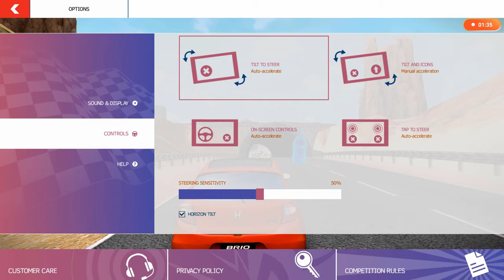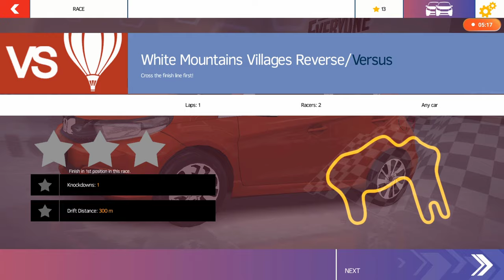Asphalt Nitro DLC Brio Virtual Drift Challenge - Honda Brio RS & Honda Brio Satya | 1080p ⁶⁰ᶠᵖˢ✔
Game Name: Brio Virtual Drift Challenge
Platforms: Android and iOS
▬▬▬ Description ▬▬▬
Feel the excitement of racing on the circuit just with the touch of a finger. Push your adrenaline in Brio Virtual Drifting Competition!
Go through 16 circuits and be the champion with the most drifting records. Be the winner every month and get a total prize of IDR 35 million and exclusive merchandise from Honda!
Available in 3 modes, you can compete with the support of high performance from All New Honda Brio. Explore various circuits through the Campaign Challenge, or practice your ability to drift off the asphalt through the Quick Race mode. Meanwhile, you can also take part in the Online Competition mode to get top rankings on the leaderboards and become champions.

FEEL THE RACING EXPERIENCE WITH A STUNNING VISUAL
With a realistic display and rich visual effects, feel the driving experience like in the original circuit. Create fun through driving experiences that seem very real.

CHOOSE YOUR BRIO CAR, FEEL THE PERFORMANCE
Run your Brio car up to maximum speed and feel dynamic driving performance and exciting handling. Choose your favorite Honda Brio RS or Honda Brio Satya, with a variety of color choices that distinguish your characteristics.

PUSH YOUR ADRENALINE ON THE HIGH SPEED
Get the sensation of driving at high speed through Nitro Pulse items. Get extra speed and make your car fly as fast as lightning!

Developer
Visit website
Jl. Gaya Motor 1 (Sunter II), Jakarta 14330, Indonesia

Offered By
Honda Prospect Motor